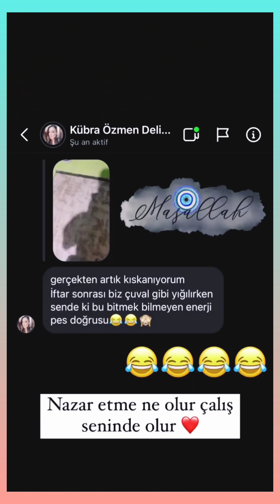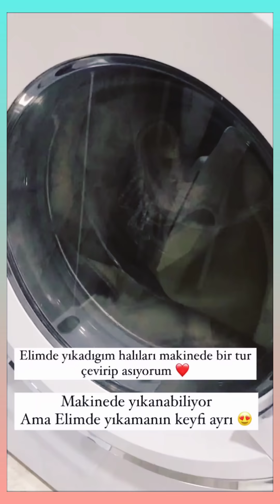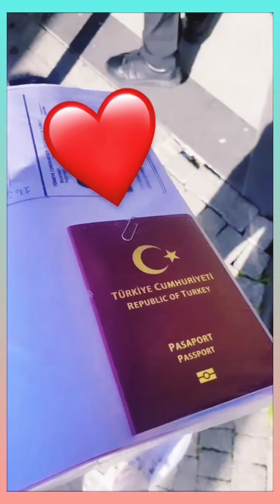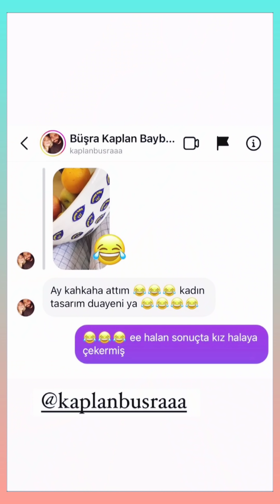Anne Evin de Bayram Temizliği / Ailecek İftar